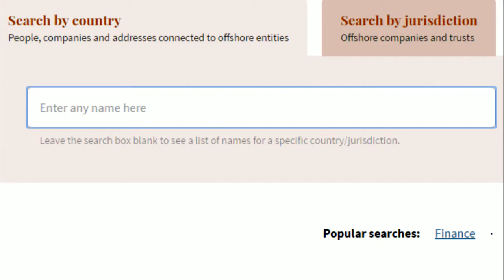Panama Papers leveren geld op - Z TODAY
Als eerste ter wereld koopt de Deense overheid informatie uit de Panama Papers. Een groot gedeelte stond online maar de Denen willen extra informatie. Zij willen weten wie de belasting ontduikt en of het crimineel geld betreft.